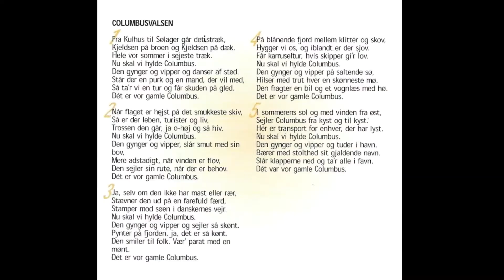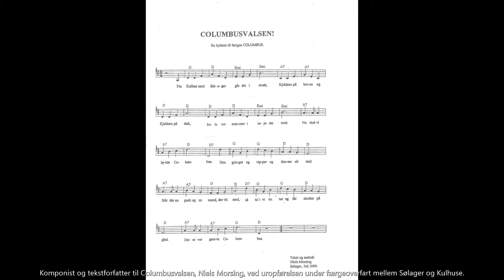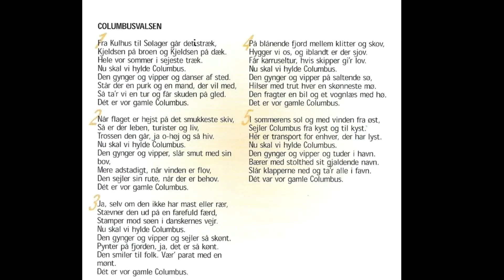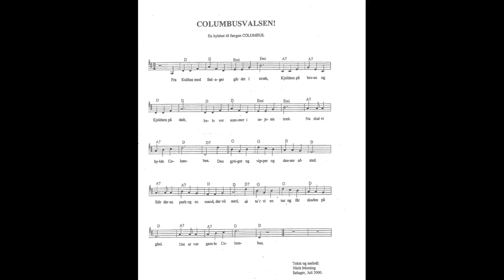Columbusvalsen, af Niels Morsing - ORIGINAL version.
Columbusvalsen uropføres på Columbus' dæk under færgeoverfarten Sølager-Kulhuse af komponisten, Nils Morsing, på harmonika, samt et kor af bl.a. Niels' kone, Susse Lillesøe (i grøn kjole), en kollega, Michael W Hansen (med kamera), hans kone, Vibeke (th. for Susse) og Lynæs Kirkes organist, Mette Bramsø m. fl. Yderst tv. ses færgens medejer, Erik Kjeldsen, bror til kaptajn Jan Kjeldsen.